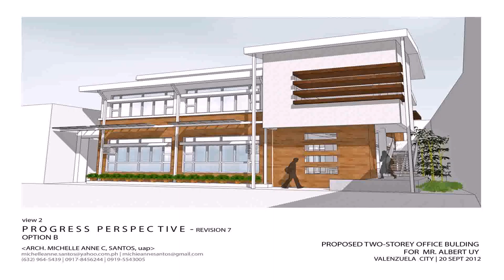Free House Designs And Floor Plans In The Philippines (see description)